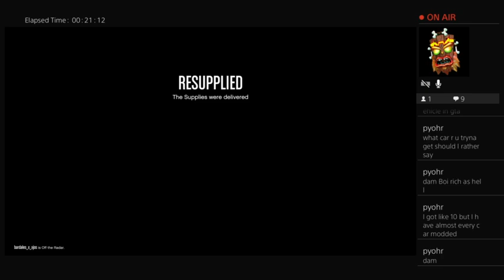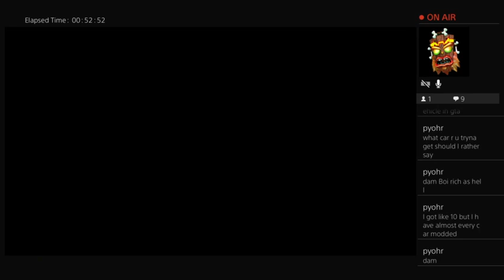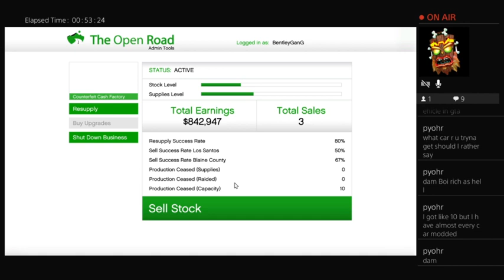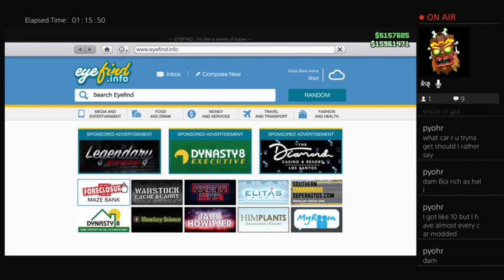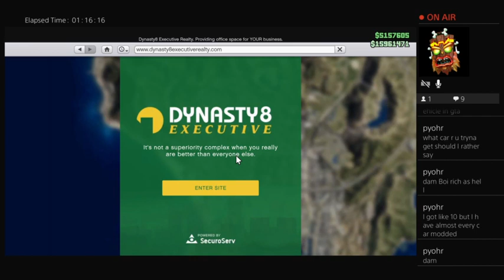Bentley Takeover 💪🏿 NEW DAY NEW MONEY💰💰💰!!!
A day I’m GTA running up a bag !!